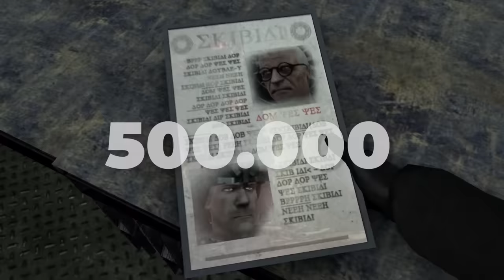INTERVIEW WITH THE SKIBIDI TOILETS CREATOR (BOOM HIMSELF)! WHEN THE SERIES ENDS?